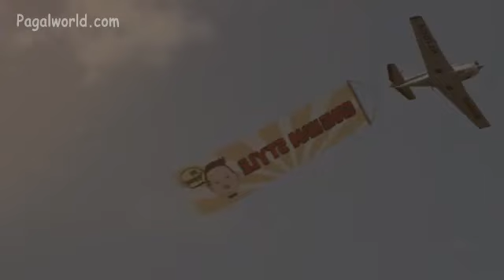GANGNAM STYLE # PSY gangnam style official music video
gangnam style official music video